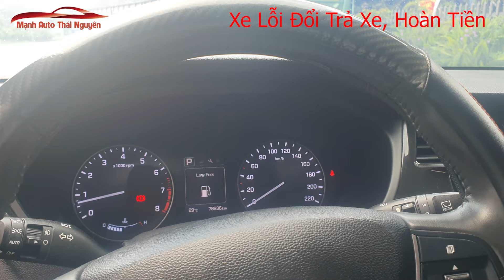Hyundai I20 Active Form Dáng Siêu Đẹp, Số Tự Động Giá Rẻ - Mạnh Ô Tô Thái Nguyên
Bạn đang tìm kiếm một chiếc ô tô cũ với giá rẻ nhưng vẫn đảm bảo chất lượng? Hãy khám phá chiếc i20 cũ số tự động này ngay hôm nay!

Trong video này, chúng tôi sẽ giới thiệu chi tiết về chiếc i20 cũ số tự động, một trong những lựa chọn ô tô cũ tốt nhất hiện nay với mức giá rẻ và nhiều tính năng nổi bật. Bạn sẽ được tìm hiểu về hiệu suất, tính năng an toàn, cũng như những ưu điểm khi sở hữu một chiếc i20 cũ số tự động.

Đừng bỏ lỡ cơ hội sở hữu một chiếc ô tô cũ giá rẻ nhưng vẫn đáp ứng đầy đủ nhu cầu di chuyển hàng ngày. Chiếc i20 cũ số tự động này chắc chắn sẽ là sự lựa chọn hoàn hảo cho bạn!
Chuyên gia MUA BÁN Ô TÔ: LÊ MẠNH
► Địa chỉ : cửa hàng Mạnh ô tô, km số 2 đường cao tốc Thái Nguyên - Bắc Kạn, xã Sơn Cẩm, tp Thái Nguyên, t Thái Nguyên. Đầu đường mới đi vào 1.5km, bên dưới trạm thu phí 900m. SĐT: 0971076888